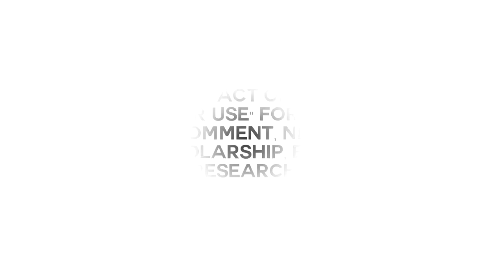when MUKBANGERS take cheese TOO FAR